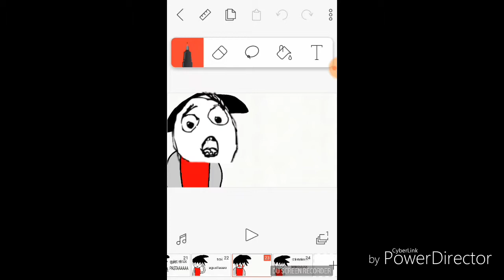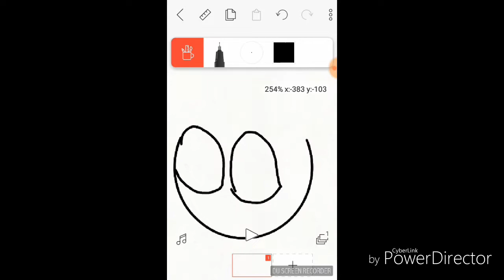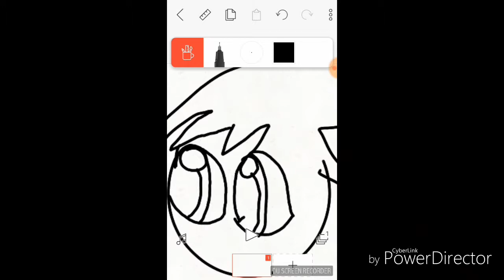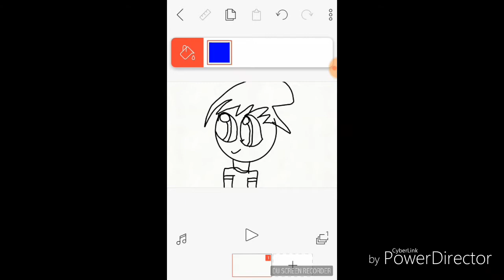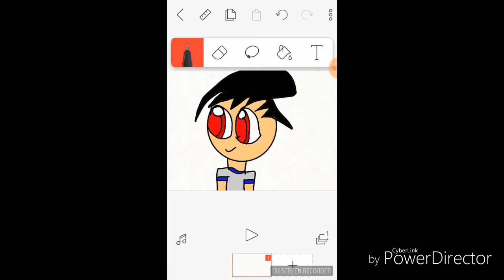Quieres dibujar mejor? Ve este video (o sino nosr tu dibujas a tu manera😊)